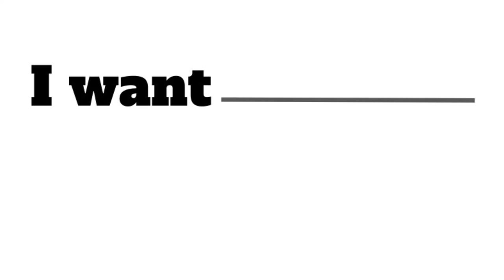Communicate using pictures. (Swing)